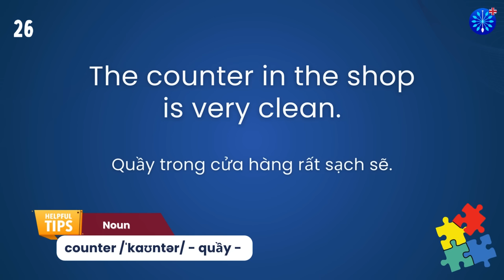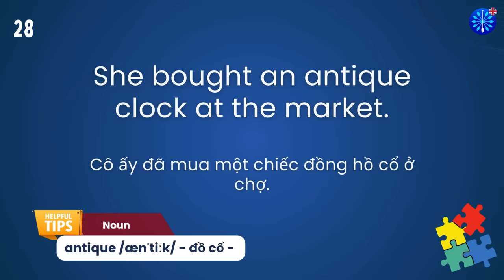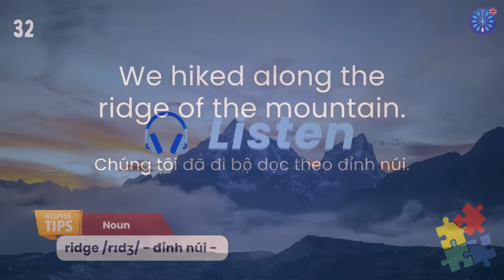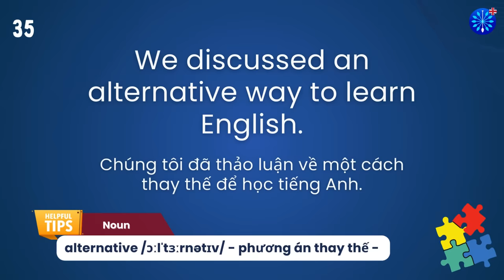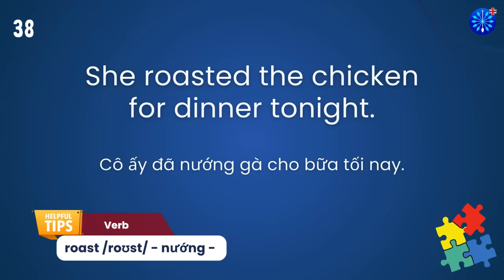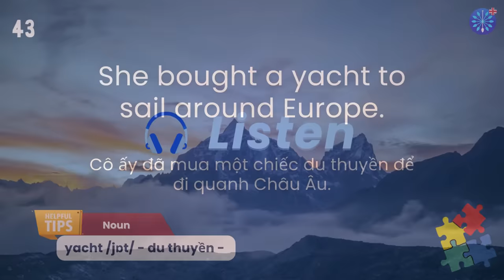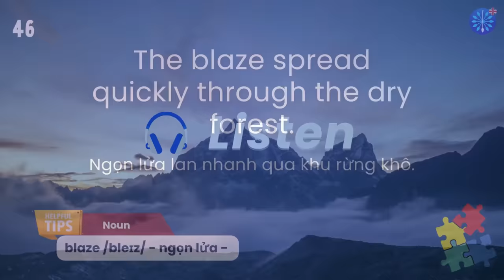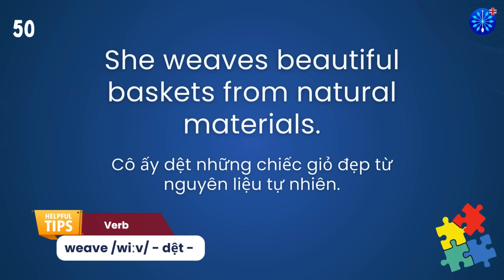Học Tiếng Anh | Từ Vựng Tiếng Anh Toeic Core Phần 38/100 | Perfect for IELTS TOEFL | Words & Samples